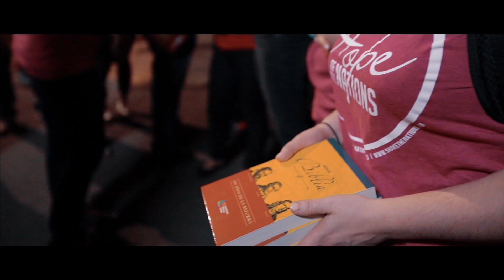“The Joshua Appeal” Documentary - Hope Of All Nations - Rachel Morris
In this mini-documentary, we want to share the entire story of Joshua, a little boy we met in Honduras, who needed a medical miracle. Through your faithful support and giving to Hope Of All Nations and Shake The Nations Ministries, Joshua’s life has been forever changed! Thank you to our partners and friends who made this entire life-changing process a reality.
Follow Hope Of All Nations on Instagram: @hopeofallnations.
to see upcoming projects and how you can get involved in impacting the lives of hundreds of children around the world.